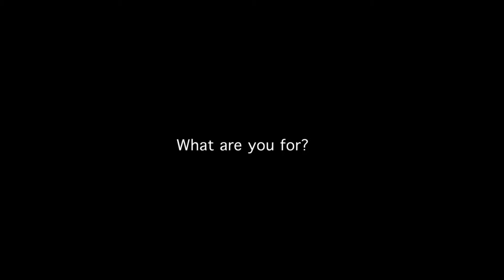I am for a Free Tibet